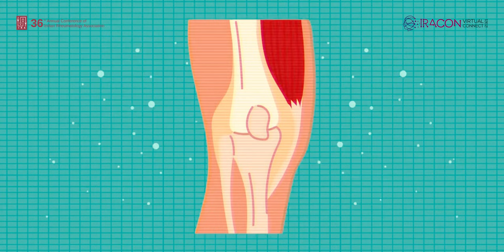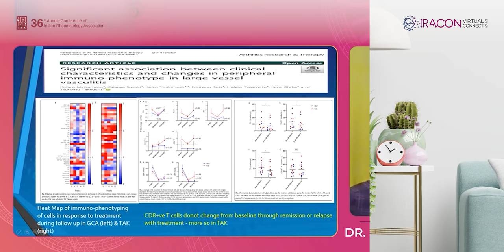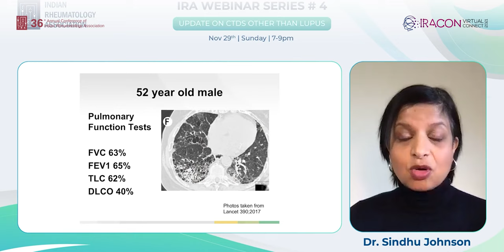Pandemic Time Utilised IRA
Adapting to the new normal

IRACON Virtual connect - 2021